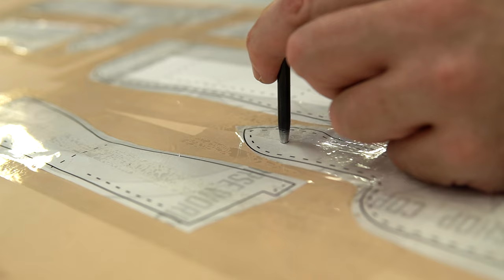Making a BIKER WALLET - ASMR Style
Making a Biker Wallet with no talking, no music, and only tool sounds, giving it that ASMR vibe if that's your thing. Or at least not having me ramble over it. I do love leather carving, so I've put a Viking Style Odin God Mask on this one.

Get the Pattern
 - shorturl.at/cmqtM

Get the Wallet
 - shorturl.at/bgm24

  // Your support helps me do what I do //

🔶 *TOOLS & SUPPLIES*
● Ultra Deluxe Tool Kit